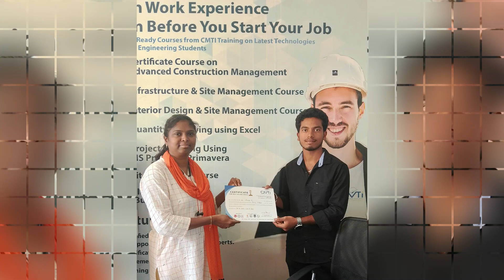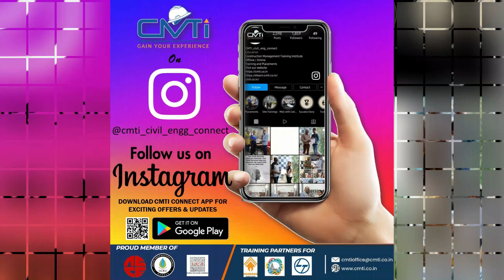Surya | Govt Polytechnic Immadihalli, 3rd year students from Bangalore | Internship Training | CMTI